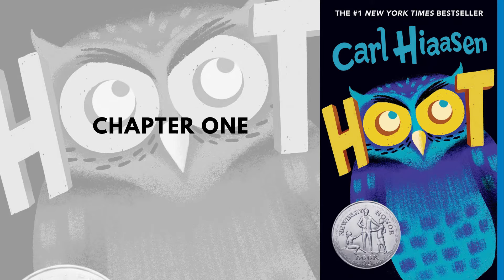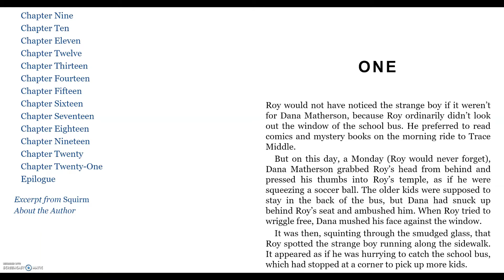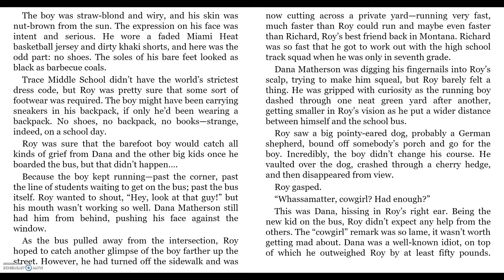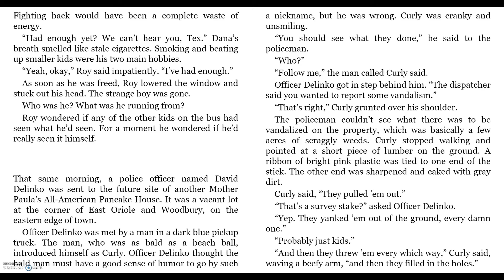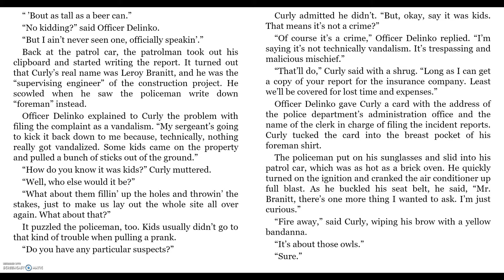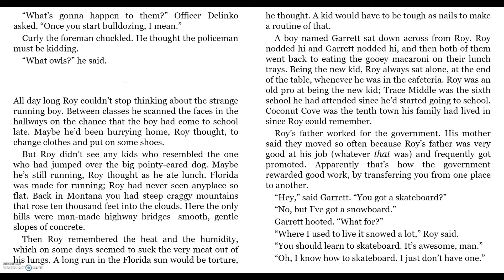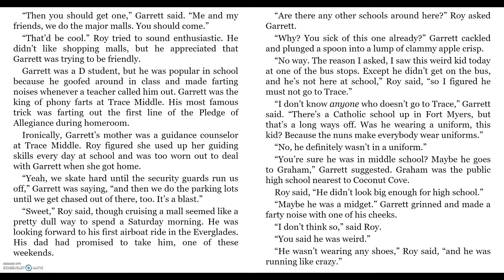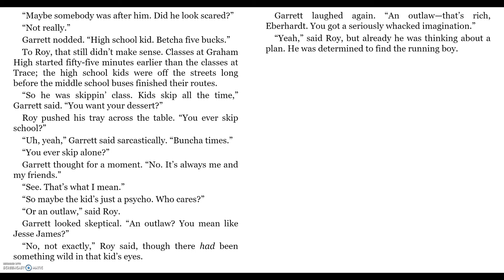FCBC Summer Reading 2021, Episode 6: Hoot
Join us as we read Hoot by Carl Hiaasen!